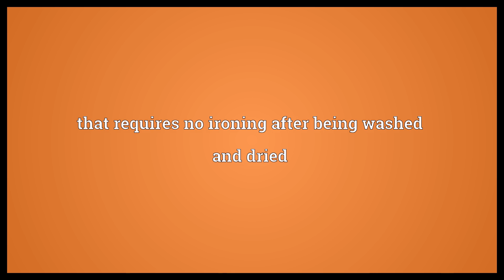Wash-and-wear Meaning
Video shows what wash-and-wear means. that requires no ironing after being washed and dried.  Wash-and-wear Meaning. How to pronounce, definition audio dictionary. How to say wash-and-wear. Powered by MaryTTS, Wiktionary